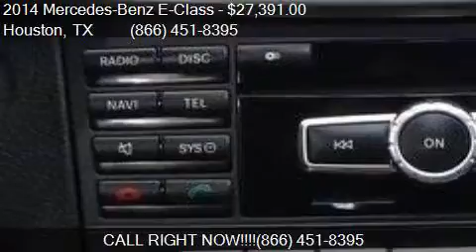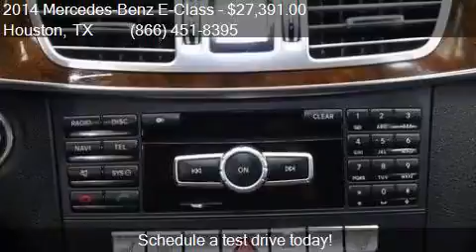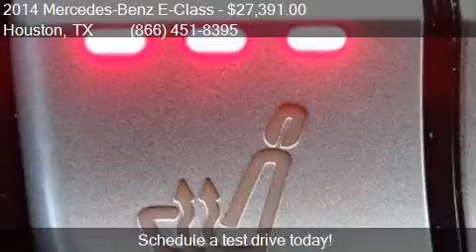2014 Mercedes-Benz E-Class E350 for sale in Houston, TX 7759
This 2014 Mercedes-Benz E-Class E350 is for sale in Houston, TX 77598 at Texas Auto South.

Engine: 3.5L V6
Transmission: Automatic 7-Speed
Color: Polar White
Mileage: 58514
Contact Texas Auto South 16200 Hwy 3 Houston, TX 77598 to test drive this 2014 Mercedes-Benz E-Class E350 today.